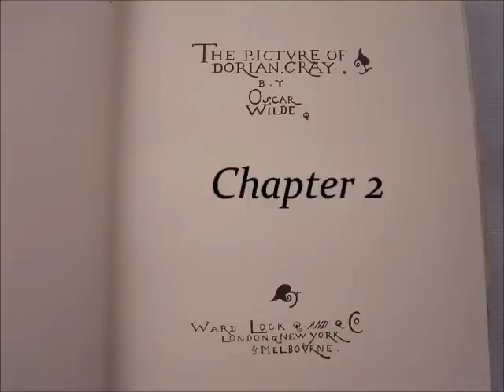ASMR Reading: The Picture of Dorian Gray - Chapter 2 - Soft Spoken (Audio Only)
Please note: I must make apologies in advance, as I didn't quite get the settings correct for the audio for this particular video, so the f's and v's I pronounce may come across quite harsh and breathy, so please keep this in mind for if you should choose to alter the volume. This should be fixed for the next chapter. Regardless, I can only hope you enjoy this new installment :)